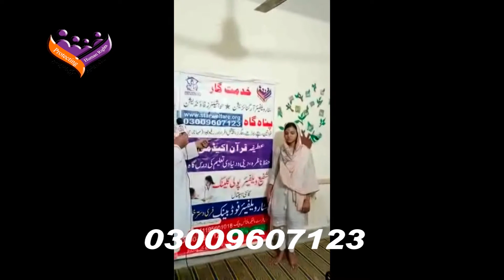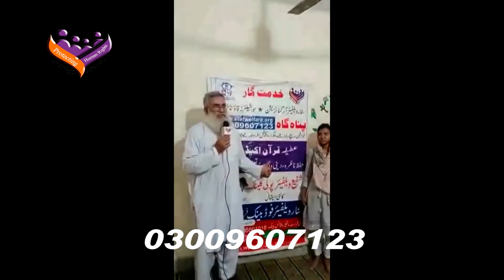aman#zinat interview#star welfare women#Hawa Shelter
Star Welfare Organization
Registered under Social Welfare Agencies
(Registration and Control) Ordinance 1961.
Organizational Jurisdiction territory is Punjab.
Star welfare Organization has its Head Office in Sargodha
Hawa Shelter Homes
 Star Child & Day Care Center
Help line & Help desk for GBV/VAW.
Star Vocational And Technical Training Institute
Urgent appeal programme and Legal aid.
Star Welfare Muhamdi Aghosh Yateem Khana
We even have a Hawa shelter homes and Star